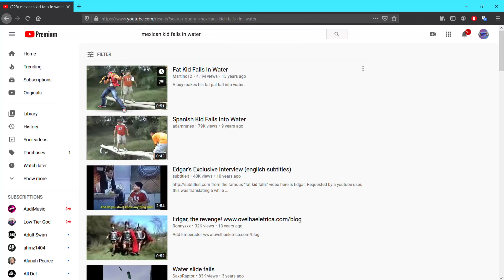Nerf Ike Pls | Super Smash Bros Ultimate Montage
(👍 ͡❛ ͜ʖ ͡❛)👍 Its ya boi the big bad bo*ty daddy Ike. Next to the waifu Camilla  is the best character. ( opinion of course) while he is strong... blah blah blah its not like anyone reads these anyway :) jk. But he is definitely a power house kind of slow with the Down B but eh  ;/